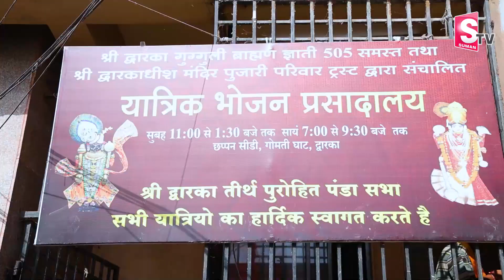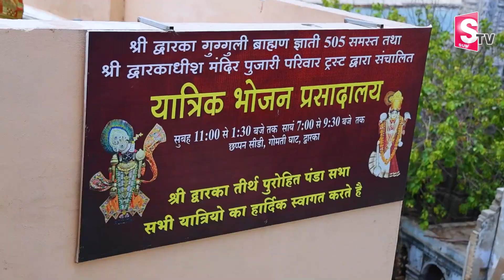Anchor Geetanjali Dwaraka City Tour Full Video || SumanTV Prime